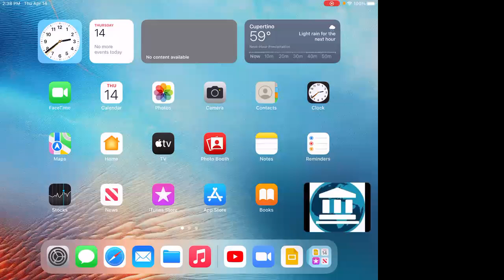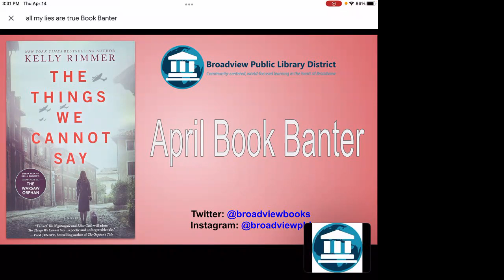Book Banter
All My Lies are True by Dorothy Koomson

Just 3 Librarians bantering about books. All views and thoughts expressed about the book are individual opinions
*Spoilers*